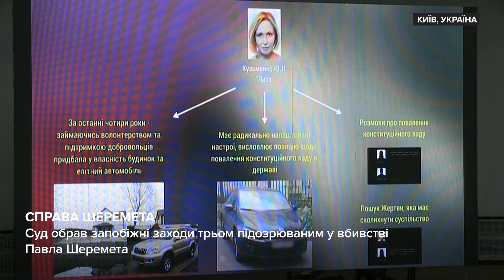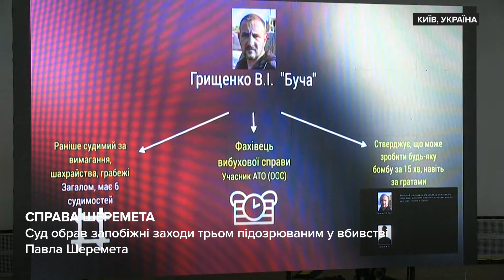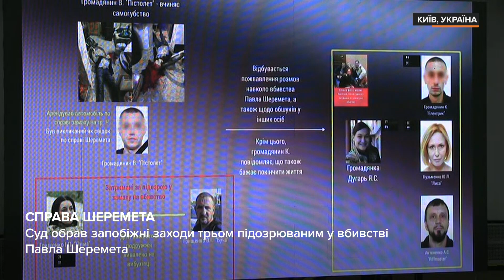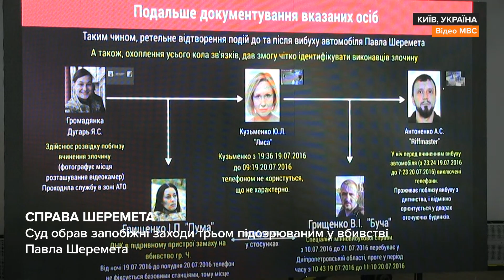Суд обрав запобіжні заходи фігурантам справи вбивства Павла Шеремета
Відводи судді, «Ганьба!» та «Юлю, ми з тобою!». Так близько 13 годин Печерський районний суд Києва обирав запобіжний захід трьом фігурантам справи вбивства Павла Шеремета: Яні Дугарь, Юлії Кузьменко та Андрію Антоненку. Рішення — цілодобовий домашній арешт і тримання під вартою на два місяці. Усім трьом інкримінують умисне вбивство. Їм загрожує до 15 років або довічне позбавлення волі. Самі ж підозрювані не визнають провини та називають підозру тиском на добровольців та волонтерів. Детальніше — в матеріалі hromadske.

Також ви можете підтримати наш проєкт і перерахувати гроші Ми існуємо завдяки саме вашій підтримці.